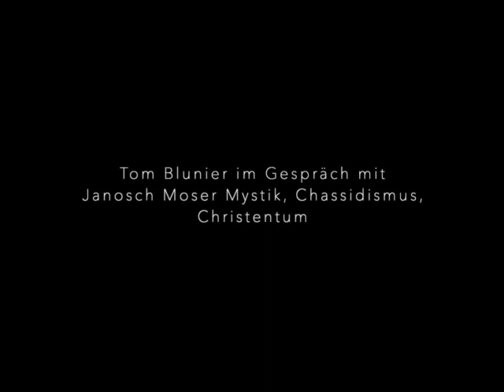Chassidischer Christ trifft Christlichen Chassid ...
Im Gespräch mit @tomblunier2166 - über meinen Weg hin zum "chassidischen Christentum", die Vereinbarkeit von Judentum und Christentum ... und warum ich auch noch eine Prise Thelema mit dabei habe ...

An jeden, der mich unterstützen will: Abonnier den Kanal, schreib Kommentare - aber vor allem denk das in den Videos Angesprochene für dich selbst weiter, fühl in dich hinein, was womit in dir resoniert, integriere es in deinen Alltag und such in allem was dir begegnet immer das Konstruktive!

Banküberweisung
Empfängername/Kontoinhaber: Janosch Moser
IBAN: DE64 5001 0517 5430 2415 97
BIC: INGDDEFFXXX
Verwendungszweck: am besten so etwas wie 'Zuwendung', 'Unterstützung', 'Schenkung' oder 'milde Gabe' 😊

Jede 30 € entsprechen ungefähr einer Stunde meiner Zeit, die ich dann meiner Arbeit im Internet widmen kann, die immer kostenlos zur Verfügung stehen soll (... anstatt Abschlussarbeiten von Studierenden lektorieren zu müssen - was meinen regulären Broterwerb darstellt).

Aber keine Sorge: Ich habe vor, für IMMER WEITER zu machen, auch wenn gar keine finanziellen Zuwendungen eingehen. 😊